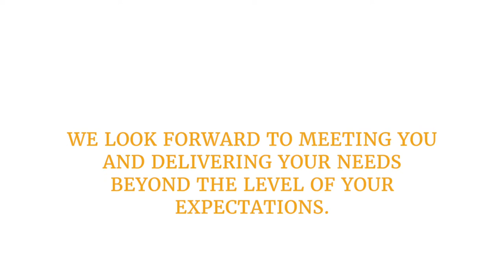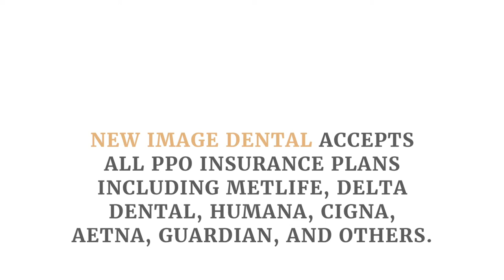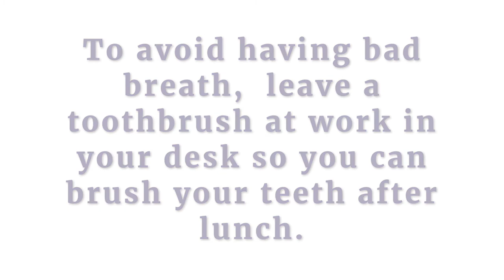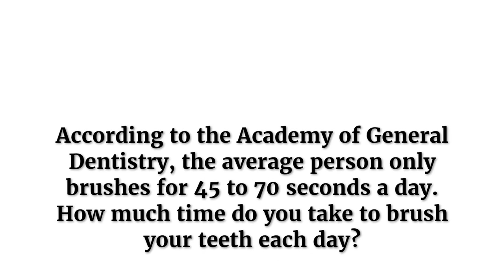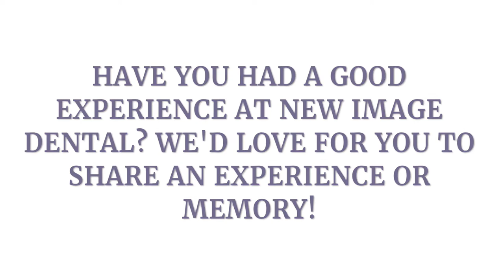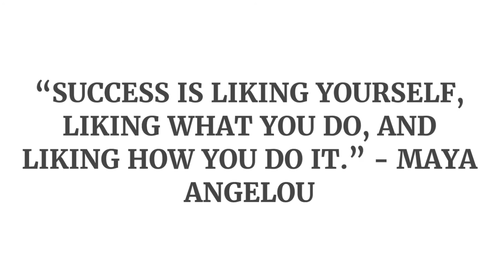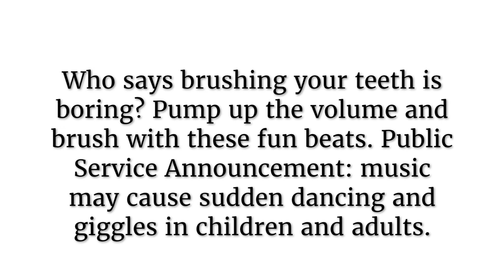Waiting room: New Image Dental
PAINLESS, STRESS FREE, AFFORDABLE DENTIST